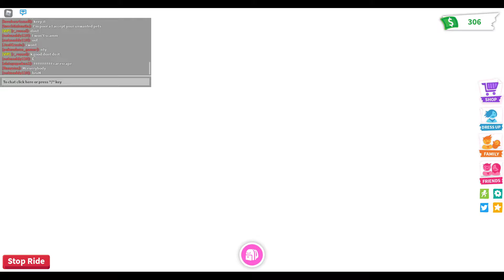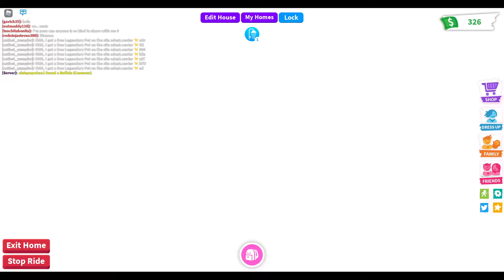Roblox Adopt Me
In this video I traded the rest of my pets and got a flyable rideable penguin and i got a bunny and it's rideable!